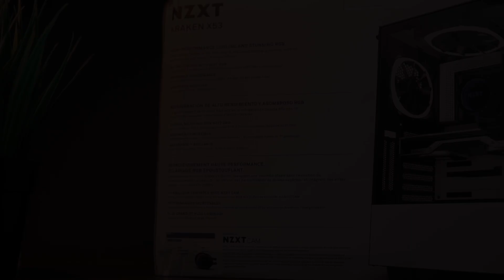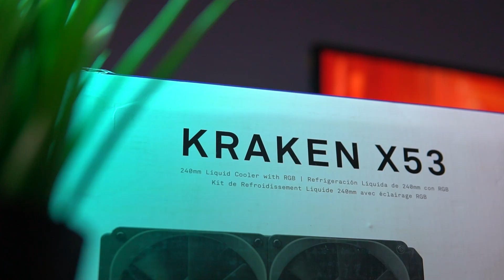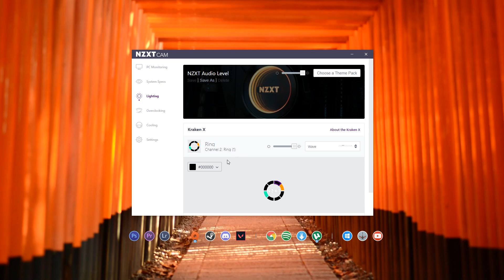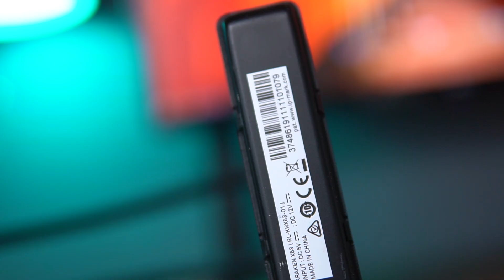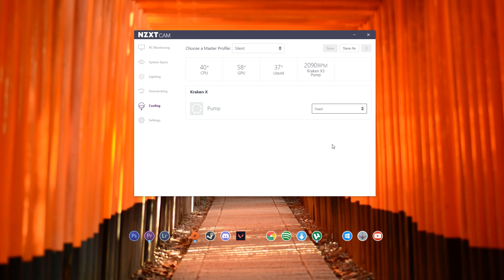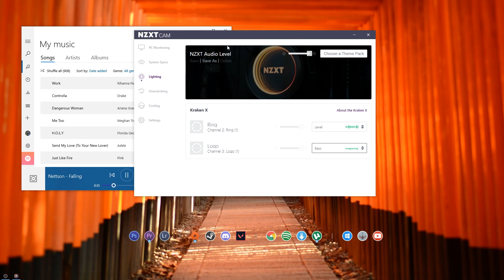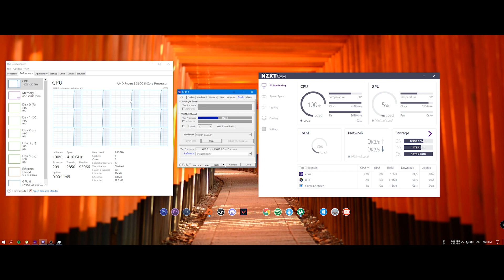NZXT Kraken X53 Review - Its More than just a 240mm AIO Cooler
B E S T B U Y L I N K H E R E

Hey Guys In this Video i reviewed the nzxt KRAKEN X53 AIO Liquid Cooler and it seems nzxt kraken x53 is one of the best AIO Coolers Available Out There,the new kraken x53 has hue to integrated so you dont have to buy a seperate nzxt hue 2 controller to control you nzxt led strips Ae RGB fans,i Also Tested kraken x53 Therrmal Performance and RGB Effects And gave A full Review of the Krraken x53 AIO Cooler so Please Watch It Till The End & I Hope You Will Like It

Graphics card (MSI GAMING X GTX 1060 6G)
Ram 8*2=16gb (ADATA DDR4 2400MHZ)
Hard Disk 7TB (SEAGATE BARRACUDA)
M.2 SSD (WD 240GB)
Power Supply (CORSAIR VS650)

Pheripherals
Keyboard (ROYALE KLUDGE G87 MECHANICAL)
Mouse (RAZER MAMBA ELITE)
Gamepad (XBOX ONE WIRELESS CONTROLLER)
2nd Gamepad (Cosmic Byte Thunder)

Another Mic

MUSIC Source - Song: Nettson - Falling For You